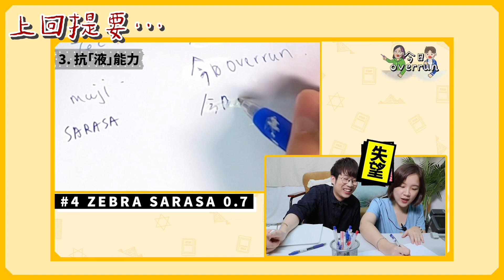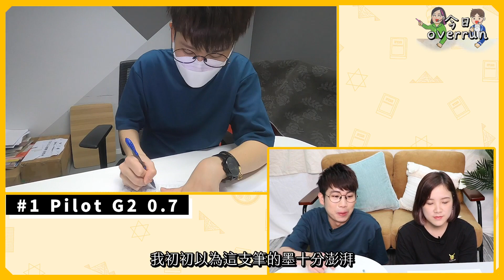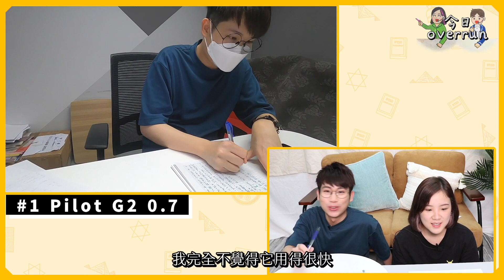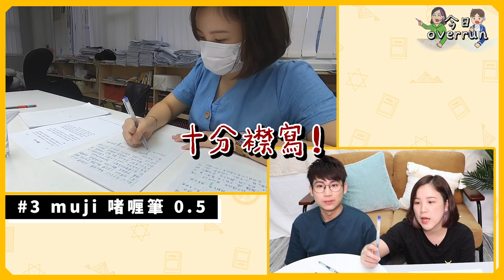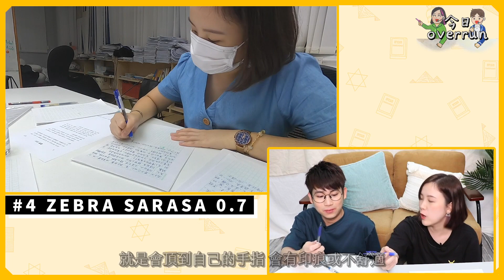抄咗○○篇《勸學》就斷墨？實測4支學生用墨水筆！（下）【今日Overrun | EP.8】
上集測試了幾支筆的流暢度同抗「液」能力
今集開估究竟邊支筆持久力最勁！
【今日Overrun】繼續用腕力挑機實試4支最多同學仔用嘅藍筆！
除了呢四款筆，你仲有冇咩心水文具？留言share！
鍾意嘅千祈唔好吝嗇你嘅Like Share同Subscribe啊！
Content: Ada, Tom
Editor: Tom
Subtitle: Ada

下集再見，Byebye～